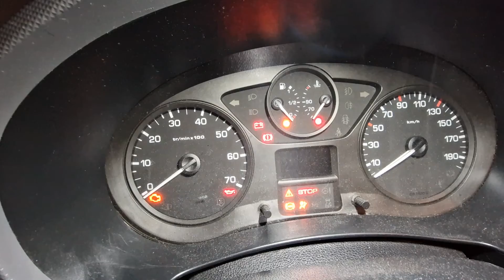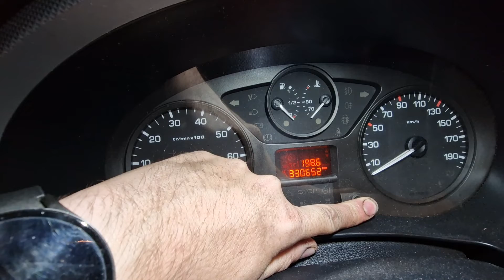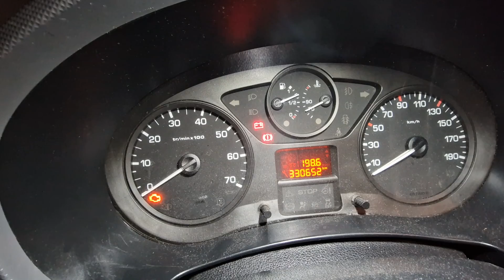Kasowanie inspekcji Serwisowej Citroën Berlingo B9 1.6 HDi Peugeot Partner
Opis procedury kasowania "Inspekcji Serwisowej" w samochodach  marki Citroën Berlingo B9 1.6 HDi oraz Peugeot Partner 1.6 HDi bez użycia jakichkolwiek narzędzi zewnętrznych (testerów I interfejsów diagnostycznych).

Jeśli pomogłem, podoba się I chcecie więcej takich manuali,  zostawcie łapkę w górę pod filmem 😎